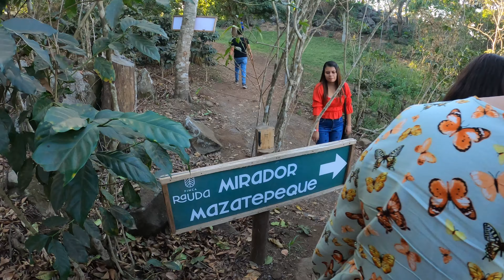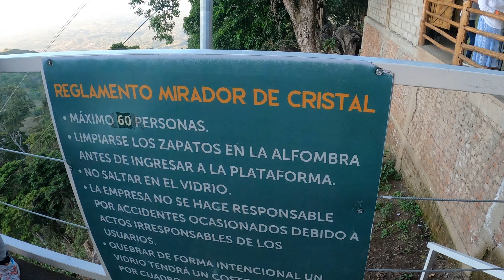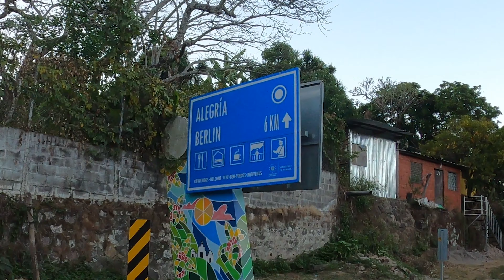TOUR por ALEGRIA, USULUTÁN 🇸🇻